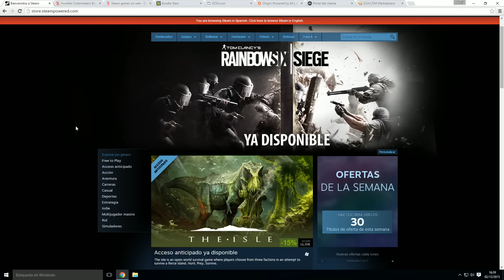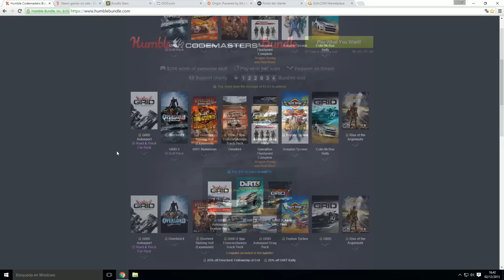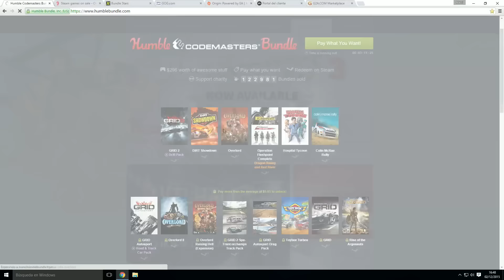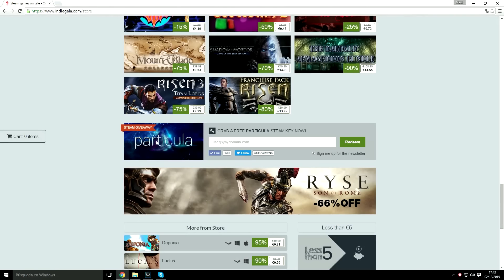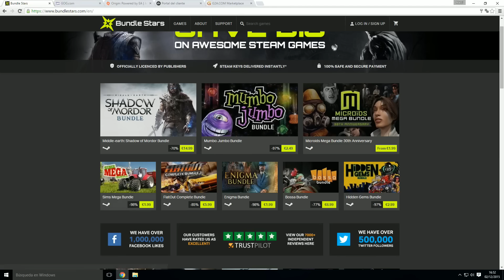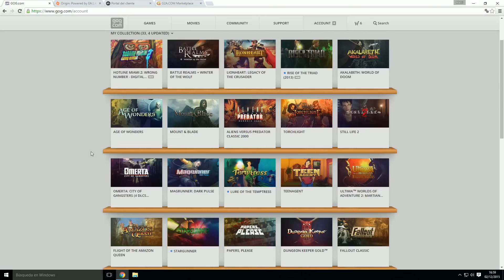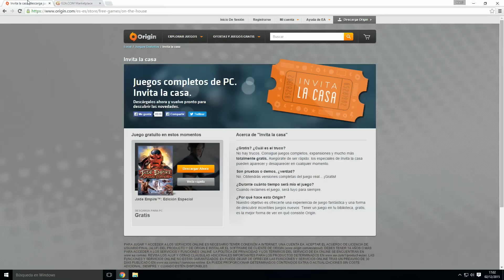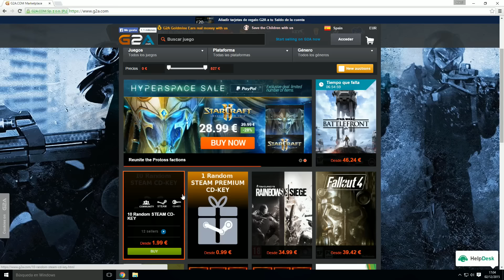Dónde comprar videojuegos baratos en formato digital. Steam, GOG, HumbleBundle.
Mucha gente me pregunta que como hago para tener tantos juegos en Steam. En este vídeo os mostrare las mejores tiendas para comprar:

Páginas que han recomendado en los comentarios: (No las he probado)